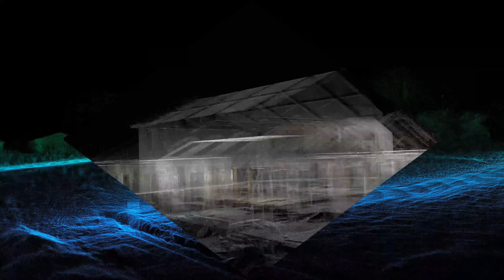Burton Green Village Hall - Change over time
I'm fascinated by change over time. Even with photos. I think pointclouds make it even more interesting.

This is a site I've been looking at since it was a field back at the start of the year primarily to test the GeoSLAM change over time tool in their connect platform.

To use this function I used a GeoSLAM Horizon with the base plate that allows you to pick up control points. These were put in by the surveyors that did the setting out. As long as you have 4 control points to pause at (5-10 seconds), the software will do a comparison between scans showing you what has changed.

What you see in the video below is a side by side comparison of the pointclouds created 11 months apart that have been automatically aligned in GeoSLAM connect. A big thanks to Kevin Gallagher at Deeley Group for allowing me to do this. Our new Village Hall is looking amazing.

Flythrough(s) rendered in NUBIGON Inc.